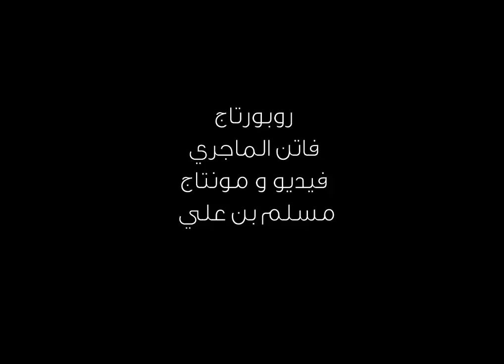محمد عبو يكشف موقف حزبه من قانون مكافحة الارهاب و المصالحة و حملة حل الدوسي...